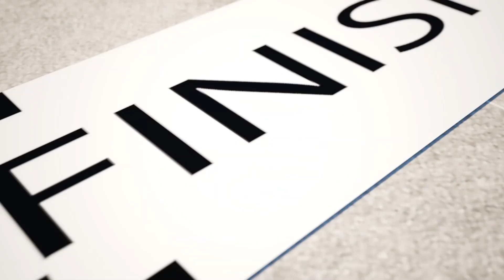How Do You Feel? Funny Stories for Kids About Emojis | Good Habits Nursery Rhymes and Kids Songs